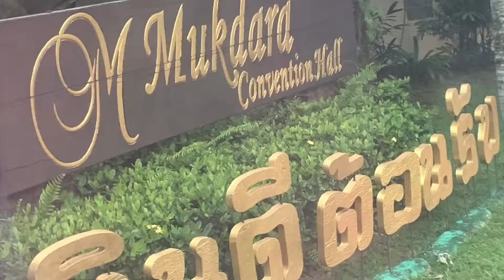Back from camp! Heh...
Hey guys! I’m finally back from camp here to explain what happened during the four days there! Hope you enjoyed and thanks for waiting!

Thanks for waiting and watching!